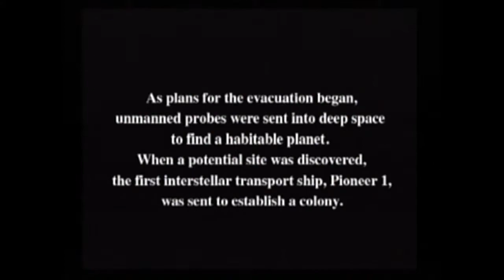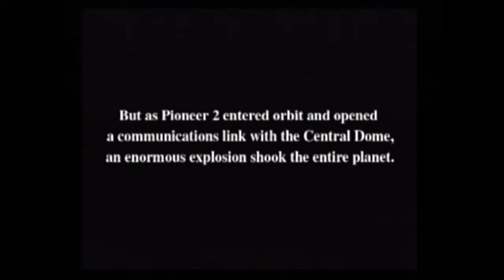Phantasy Star Online Part 1 'Happy Dreamcast'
Recorded in
720p on Dreamcast